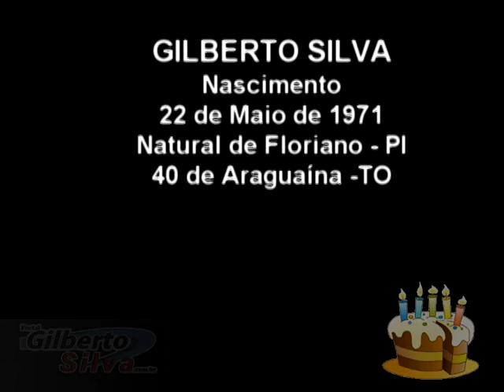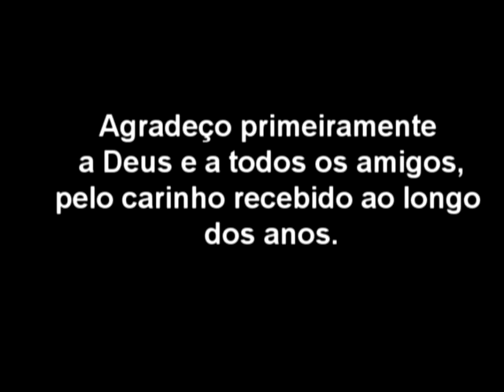AMIGOS PARTICIPAM DA FESTA DE ANIVERSARIO DE GILBERTO SILVA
NO ÚLTIMO DIA 22 DE MAIO, FOI REALIZADO A FESTA  DE ANIVERSARIO DO DIRETOR DO PORTAL DE NOTÍCIAS "GILBERTO SILVA"
Araguaína -TO